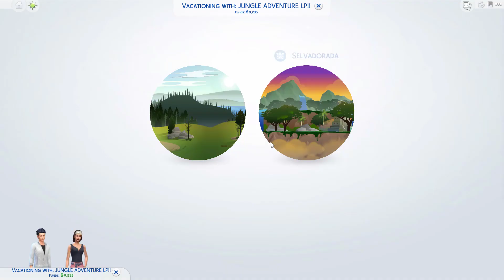The Sims 4 Jungle Adventure | Part 2 | Beautiful Waterfalls!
Description
[Pending]

.now let's see if I ever get around to adding this one..